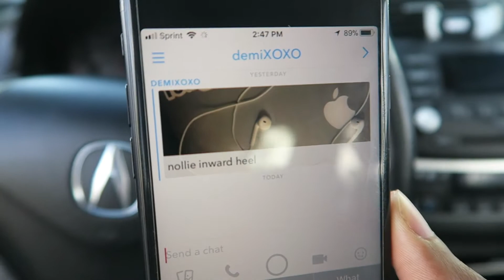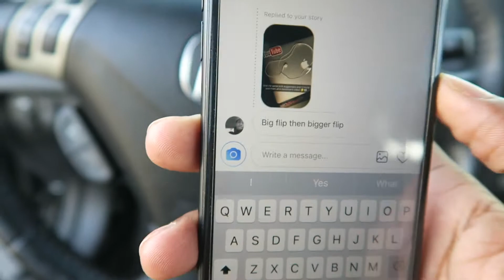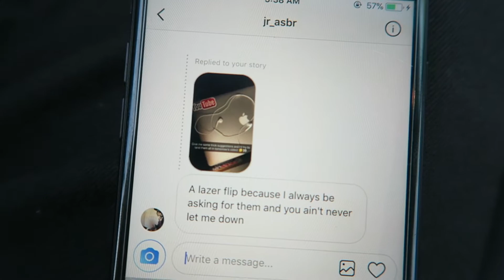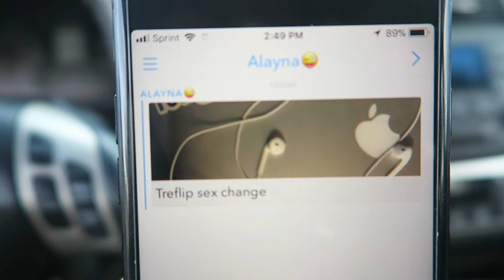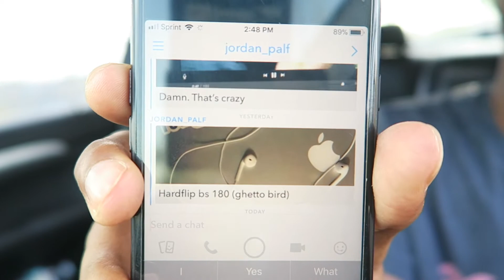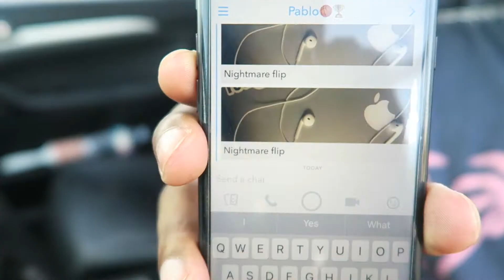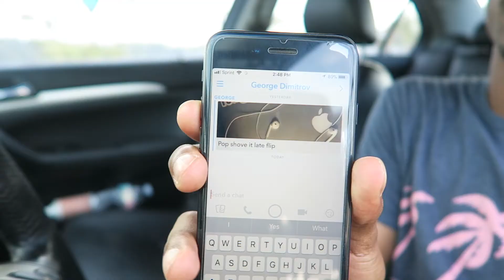Doing Your Trick Suggestions!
ill for sure make more of these videos in the near future when my foot is completely healed and im able to do all of the harder tricks! if you liked the video please leave a like and subscribe if you are new to the channel for daily videos!

OUTRO SONG (ELLIE GOULDING - ON MY MIND)